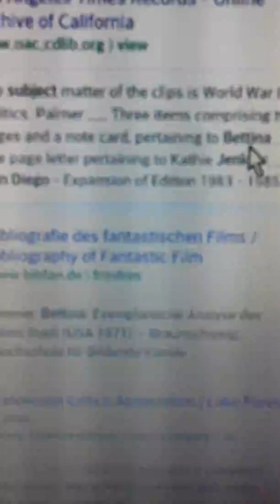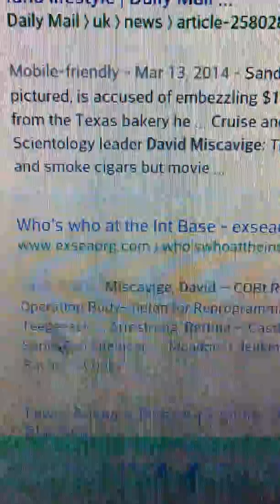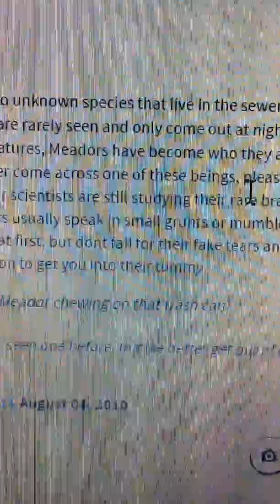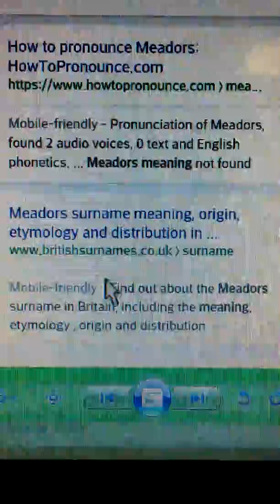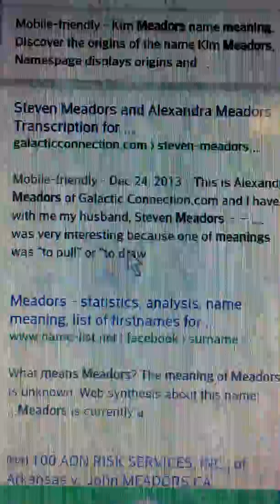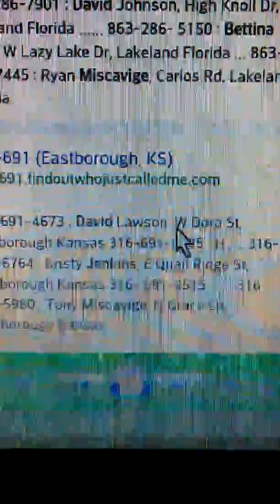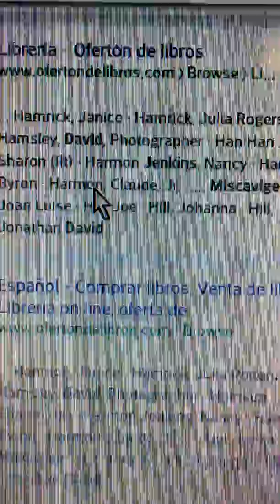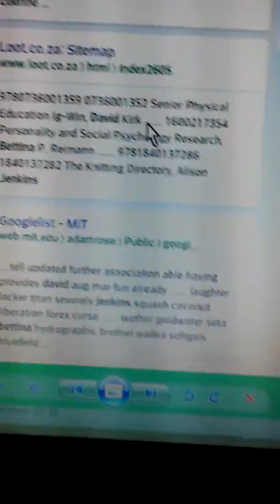misBETA'BwITCH CAVeman cavige(4) david miscavige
Ex-Scientologists: David Miscavige Is a ‘Terrorist’
A new documentary on the secretive religion claims that the Church of Scientology’s leader, David Miscavige, is employing ‘terroristic’ techniques to silence their critics.
Former high-ranking Scientologists claim the church and its autocratic leader, David Miscavige, have taken on the modus operandi of a terrorist network in the latest documentary film to examine the secretive religion.

The BBC’s My Scientology Movie places the spotlight on the church’s extraordinary alleged attempts to control the actions of both its members and its ex-members.

Tom DeVocht, a Scientologist from 1977 to 2005, claims the church’s inner workings have evolved into a system of devotion on a par with the fanatical recruiters and brainwashers of al Qaeda and the so-called Islamic State widely known as ISIS.

“This is the only thing I can tell you: You’ve got people who wrap bombs around themselves, fly planes into buildings—it’s the same thing,” he said. “You believe so much… they can convince you of anything.”

Marty Rathbun, who was a Scientology executive until 2004, claimed Miscavige had become increasingly malevolent and was now employing “terroristic” techniques in order to silence his critics.

He described the church as “the most pernicious, dangerous cult the Western world has known in the past 50 years.”

Statements from the Church of Scientology flash up throughout the movie. They vehemently deny all of the allegations made against them and Miscavige.

The filmmaker, Louis Theroux, said he was attempting to make a more sympathetic movie after HBO’s controversial documentary Going Clear and an upcoming exposé called Troublemaker from actress Leah Remini—who was one of the church’s most high-profile Hollywood believers.

“My dream was that I might be the first journalist to see another, more positive, side of the church,” says Theroux as the movie begins.
It soon becomes clear that this isn’t going to happen. “My approaches were all turned down,” he explained. A white SUV then appeared in the rear-view mirror and it’s obvious that the church is going to do more than ignore Theroux.

“After four hours of the same car behind you it starts to look quite suspicious… He’s right behind us now,” he says breathlessly. “What you’ve got to remember is that this is a church. It’s not like any church you can really think of.”

Unidentified cameramen, drivers, and church officials repeatedly approach the crew to disrupt the filming, but the former Scientologists interviewed seem to endure far worse.

Rathbun—who describes his former role in the church hierarchy as “ the baddest ass dude in Scientology”—is confronted by teams of Scientologists who taunt and interrogate him on both occasions that he travels to Los Angeles to take part in the filming.

One of the confrontations, recorded by Rathbun on his cellphone, became a viral YouTube hit before the movie had even wrapped.